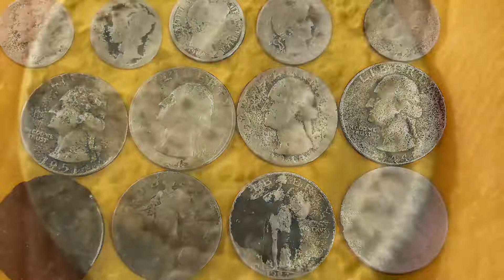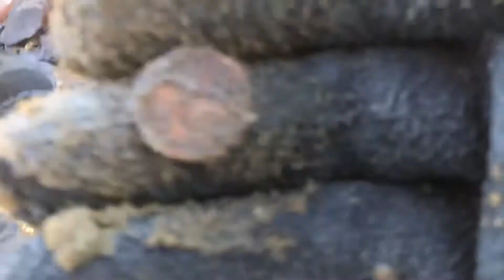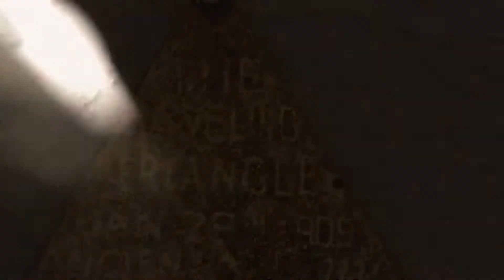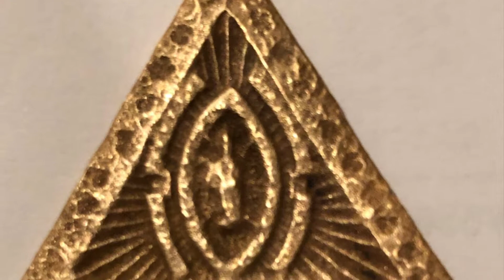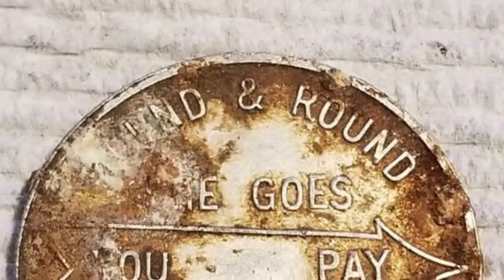Metal Detecting New Jersey Plunder Down Under illUminati & Golden Doody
Bobby, Tommy and Scotty from Plunder Down Under
Uncover some interesting history along The Raritan Bay including the Golden Doody! Illuminati Traveling Triangle and much more!